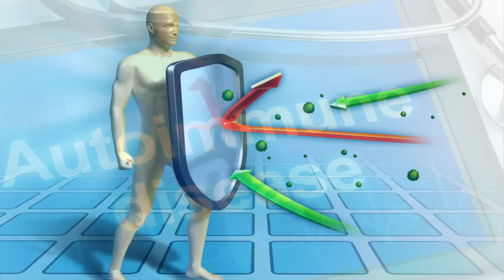Omega-3s Showing More Heart Health Benefits!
Learn what new information is backing the potential benefits of omega-3s when it comes to heart health.  Also, find out what natural treatment is showing huge promise for prostate cancer and what your gut bacteria has to do with autoimmune conditions!